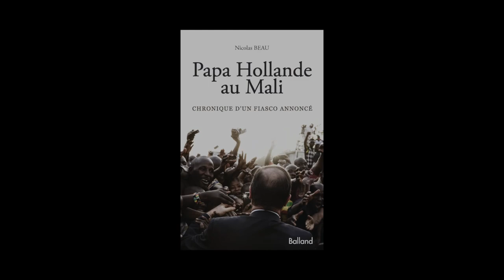Nicolas Beau - Papa Hollande au Mali chronique d'un fiasco annoncé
Nicolas Beau vous présente son ouvrage "Papa Hollande au Mali chronique d'un fiasco annoncé" aux éditions Balland.